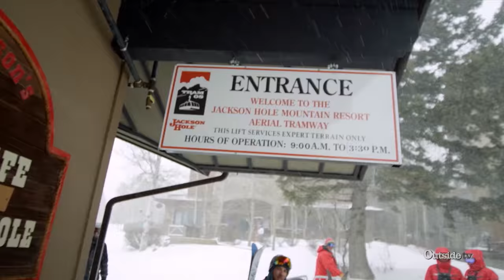Jackson Hole's Skiing and Snowboarding History | Epic TV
Jackson Hole in Wyoming is taking a look back at its hallowed history through the eyes of some of its greatest skiers and snowboarders. Come ride iconic lines like Corbet's Couloir and S&S Couloir with Travis Rice, Tommy Moe, and Benny Wilson.